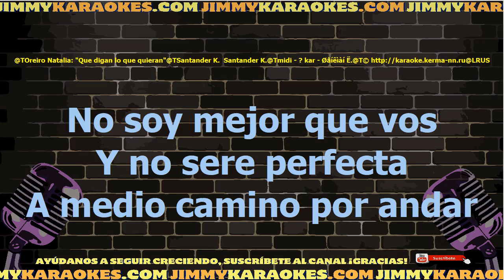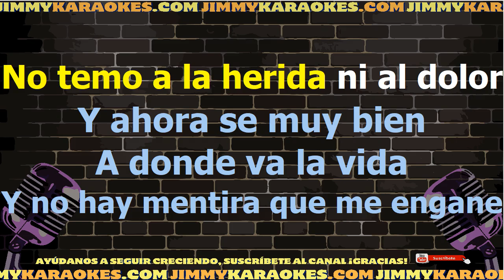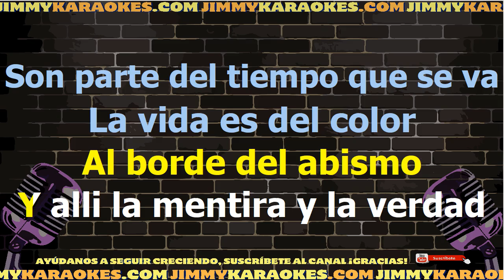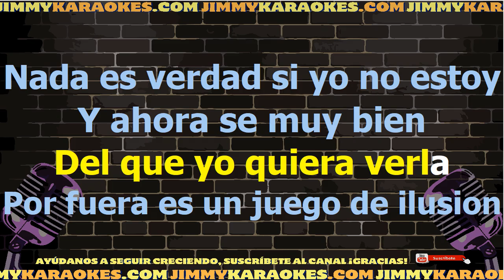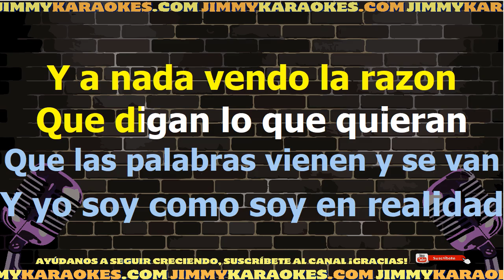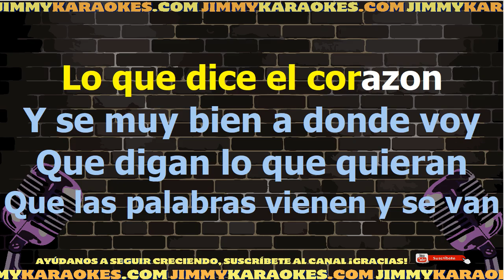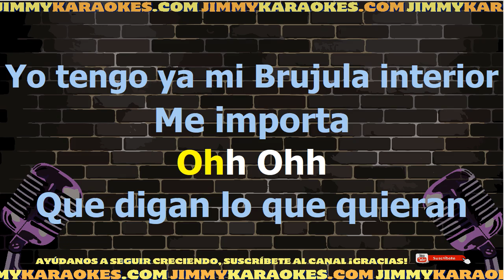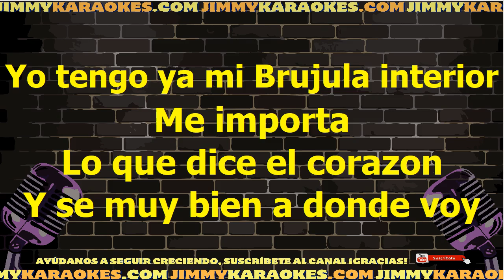Monserrat Bustamante Que Digan Karaoke